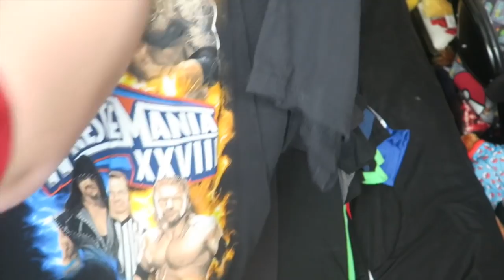WWE T-Shirt Collection 2018